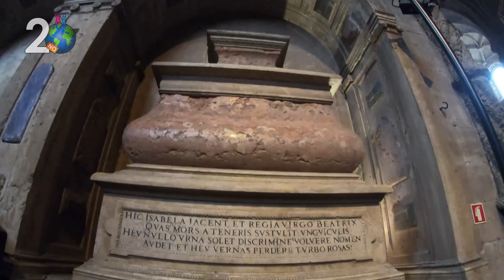Mosteiro dos Jeronimos - 2 no mundo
O Mosteiro dos Jeronimos também conhecido como Real Mosteiro de Sta Maria de Belem, foi idealizado em 1496 pelo rei Dom Manuel I, a construção levou mais de 90 anos para ficar pronta e depois da inauguração o Mosteiro dos Jerónimos era um dos maiores de Portugal.
Localizado em uma das regiões mais turísticas de Lisboa, próximo às margens do Rio Tejo, da Torre de Belém e do Monumento dos Descobridores, é um ponto turístico indispensável para visitar.

O Mosteiros dos Jerónimos é um dos ápices da arquitetura manuelina portuguesa e fica em um imponente prédio no Bairro de Belém, recebendo quase um milhão de visitantes a cada ano.
O Mosteiro recebeu o título de Patrimônio Mundial  da Humanidade pela UNESCO e também foi eleito como uma das sete maravilhas de Portugal e Panteão Nacional

Hoje, o Mosteiro dos Jerónimos serve como descanso para Dom Manuel I e seus descendentes, que estão na capela-mor da Igreja e em algumas capelas laterais além do Navegador e Explorador Vasco da Gama.
Três dos mais importantes escritores portugueses, Luiz Vaz de Camões, Fernando Pessoa e Alexandre Herculano também descansam no Mosteiro.
Pode ter sido no Mosteiro dos Jerónimos a descoberta da receita dos famosos Pastéis de Belém.